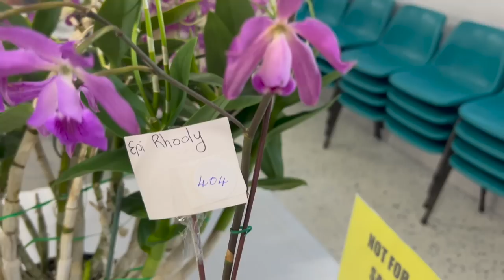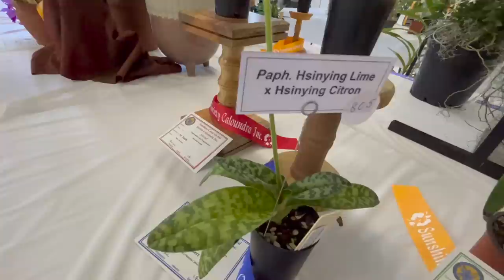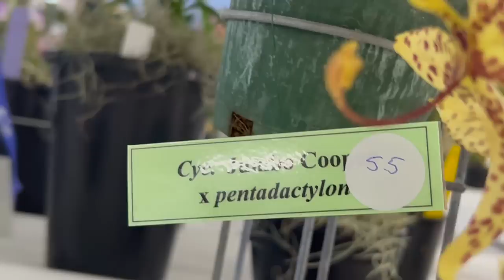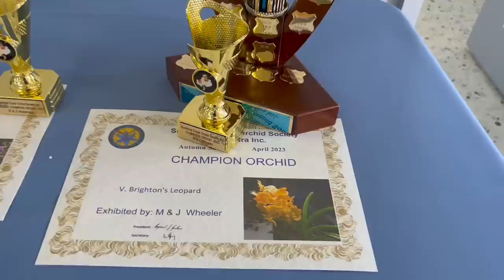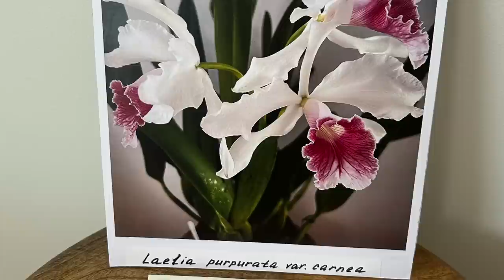Orchid Show April 2023 Australia